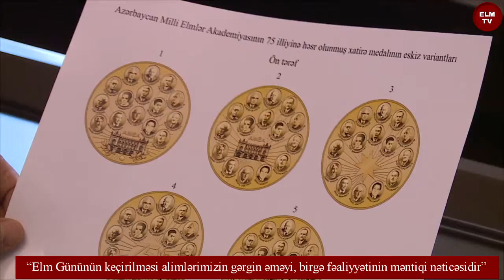“Elm Gününün keçirilməsi alimlərimizin gərgin əməyi, birgə fəaliyyətinin məntiqi nəticəsidir”